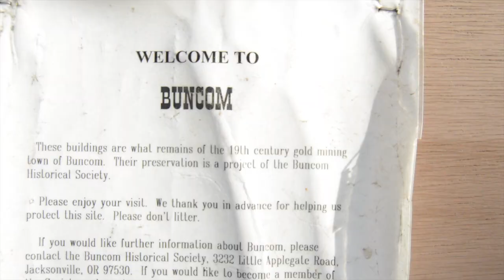Colton Ort//"Runaway" (BTMY #003)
Colton Ort is a traveling songwriter, balladeer and multi-instrumentalist originally from Fort Wayne, Indiana but based anywhere his music leads him. We filmed this video in the tiny abandoned town of Buncom in southern Oregon last spring right as the Covid-19 lockdown was taking full effect, having found ourselves quarantining in the same place when our tour east was foiled by the virus. Colton's songwriting is both personal and timeless, telling the stories of familiar characters and righteous struggles. It's been a full year since we shot this footage, but I'm happy to finally be sharing the result. Be sure to visit Colton's Bandcamp page and support him by purchasing a copy of one of his albums.

Song written and performed by Colton Ort
Documented by Dana Anastasia and Kestral Laipply
Edited by Dana Anastasia

Behind the Mountain Yarns (2021)